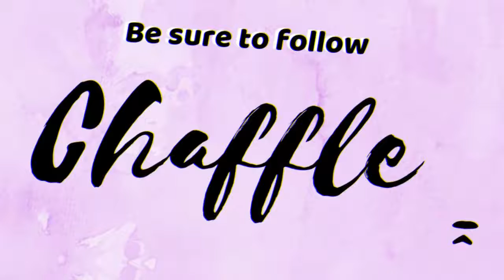💃🏽💃🏽 Collab time! Roblox Fashion Famous with CHAFFLE! 💃🏽💃🏽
Watch this fun collab with youtuber CHAFFLE as we speed through ten rounds of Fashion Famous!  You can watch Chaffle dress for her pageants on her new youtube channel, Chaffle!

We are child-friendly gaming channel run by a Gaming Mom named Mony Nony featuring Roblox-specific games like Bloxburg, Theme Park Tycoon 2, Royale High and more.   Some of our favorite YT gamers include Flamingo, Poke, Seniac, ItsFunneh, Cranier Roblox, Ashley The Unicorn and ImaFlyNmidget.

You will never see or hear on our channel:
Cursing or Insults
Shooting, Stabbing or Violence of any kind